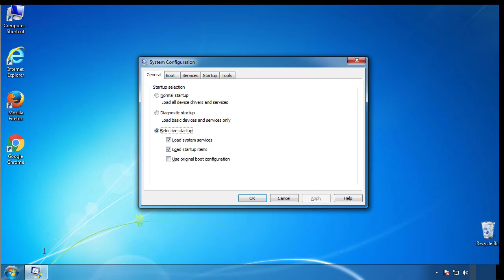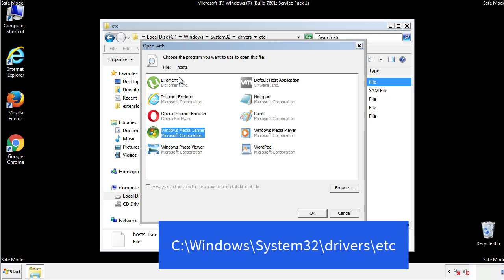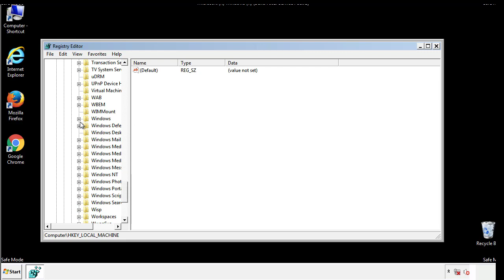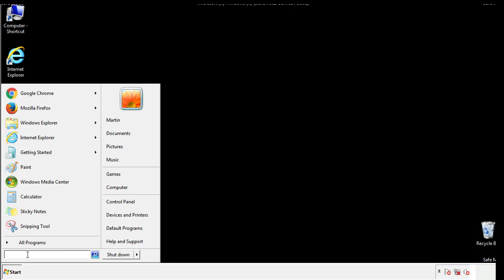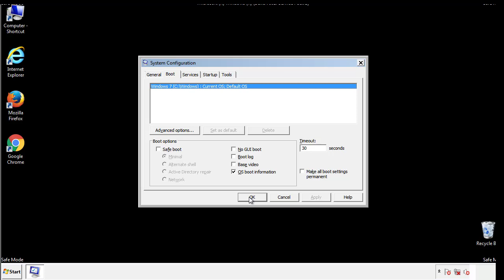Bbbw File Virus Ransomware [.Bbbw ] Removal and Decrypt .Bbbw Files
.Bbbw File Virus Ransomware Removal (+.Bbbw File Recovery)

How to remove Bbbw ransomware (Virus Removal Guide)
.Bbbw Files Virus (STOP) – How to Remove + Restore Files
Remove Bbbw Ransomware and Decrypt .Bbbw Files
Remove .Bbbw Virus (File Recovery+ Ransomware Removal)
.Bbbw File virus - Remove It and Recover Files
How to remove Bbbw Ransomware - virus removal steps
.Bbbw Files (STOP Ransomware) – Remove + Restore Data
.Bbbw file virus ransomware (Restore, Decrypt .Bbbw extension files)
.Bbbw file virus Removal Guide – Help To Decrypt Your Files
Guide – How Do I Decrypt .Bbbw File Extension Virus
.Bbbw file virus Removal Guide +File Recovery
How to Remove .Bbbw Ransomware and Restore .Bbbw Files
Get Rid of .Bbbw file virus (Remove Ransomware + Recover Data)
Remove .Bbbw file virus And Recover Encrypted Files
Remove Bbbw ransomware and retrieve the encrypted files
How To Uninstall .Bbbw file virus From PC
How to Get Rid of .Bbbw file Virus Effectively?
How To Delete .Bbbw file virus From PC
Uninstall .Bbbw ransomware from Windows 10
Remove .Bbbw ransomware virus (+File Recovery)

Howtoremoveguide